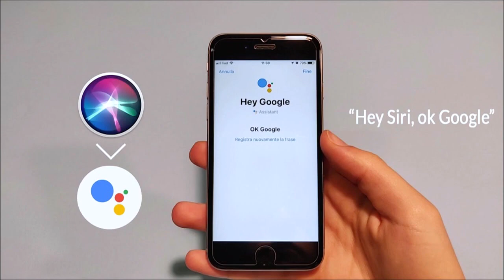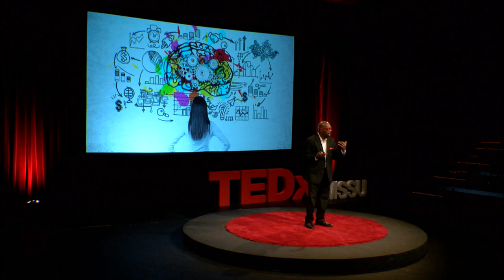Chat GPT Isn't Here To Ruin The World -TEDx